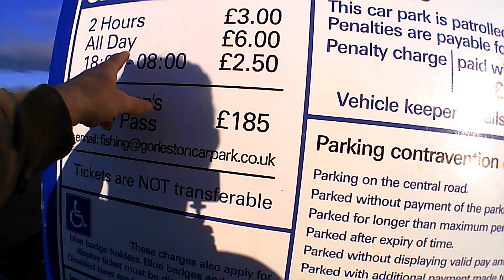Gorleston pier, Tough Days Fishing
Freezing cold and raining but didn’t put us off.